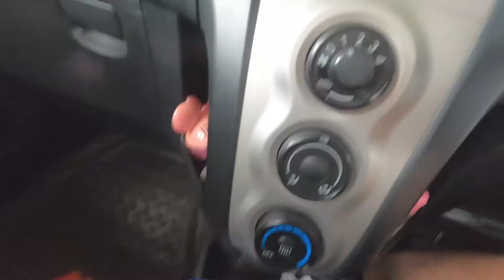Seberapa Sering Lo Cuci Kendaraan Lo?